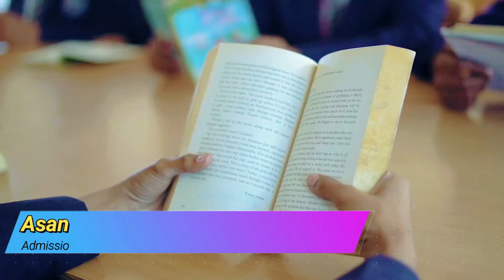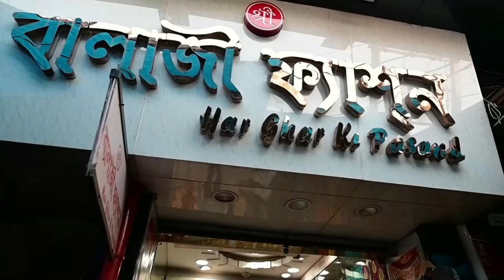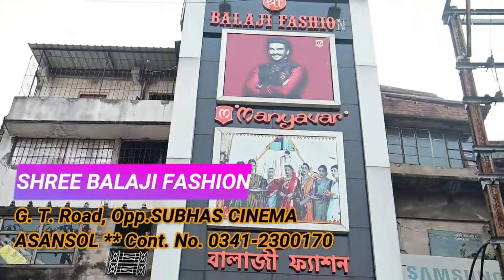Fire breaks out due to gas cylinder explosion at Indian Oil residence in Durgapur, 4 injured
amc board meeting
amc budget 2024-25